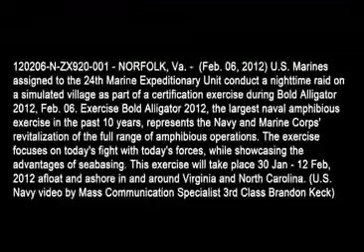24th Marine Expeditionary Unit